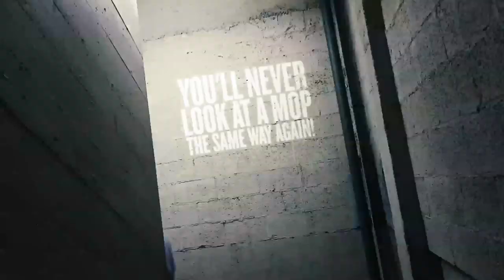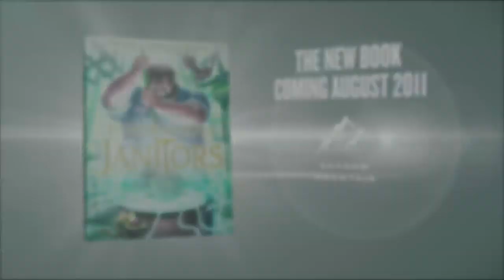Janitors by Tyler Whitesides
The magical, secretive society of JANITORS will sweep the country in the fall of 2011.
Have you ever fallen asleep during math class? Are you easily distracted while listening to your English teacher? Do you find yourself completely uninterested in geography? Well, it may not be your fault. The janitors at Welcher Elementary know a secret, and it's draining all the smarts out of the kids. Twelve- year-old Spencer Zumbro, with the help of his classmate Daisy "Gullible" Gates, must fight with and against a secret, janito- rial society that wields wizard-like powers. Who can Spencer and Daisy trust and how will they protect their school and possibly the world? Janitors is book 1 in a new children's fantasy series by debut novelist Tyler Whitesides. You'll never look at a mop the same way again.